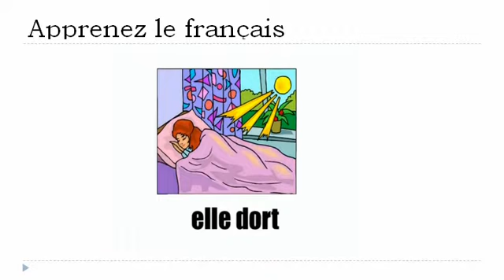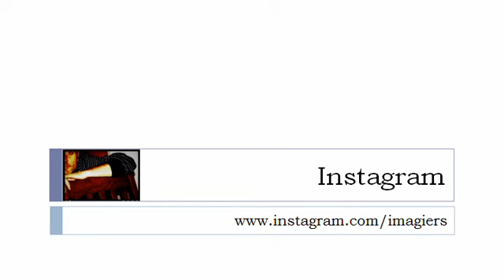เรียนรู้ภาษาฝรั่งเศส = เด็กนักเรียนและ โรงเรียน